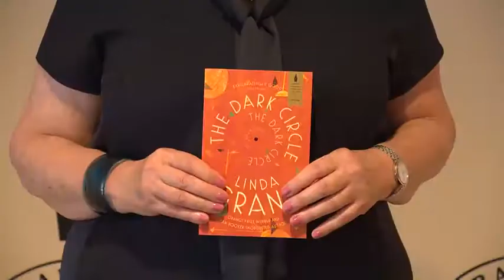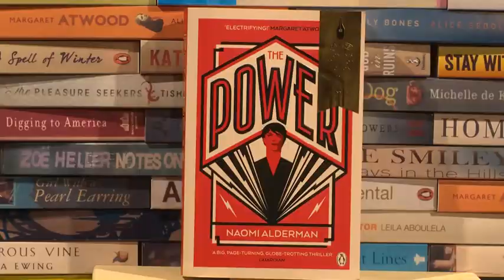Baileys Women's Prize for Fiction 2017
Watch highlights and the winner from the Baileys Women's Prize for Fiction 2017